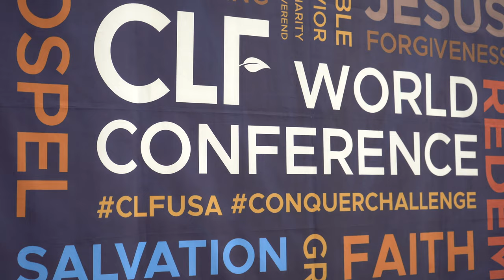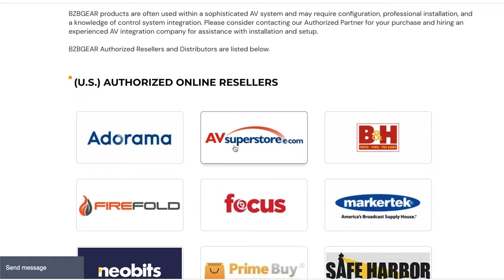BZBGEAR Attends CLF Expo Atlanta 2023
The Ministry Expo at the CLF World Conference builds on the movement’s vision by providing a platform, where pastors can partner with specialized organizations including BZBGEAR to obtain new ideas for direction, connect with ministerial resources, and forge organic church networks that empower communities.